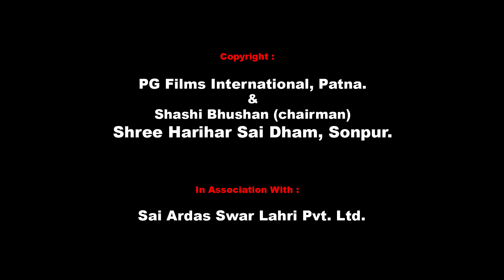Ganga ji ke dharawa || Aviral Dhara || Saroj Tiwari || PG Films HD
Presenting Devotional Song For our Mother "Ganga Maiya" with Sweet Voice from Devote "Saroj Tiwari"

"Ganga ji ke dharawa".

AUDIO CREDITS :-
Album : Aviral Dhara
Singer : Saroj Tiwari
Lyrics & Composition : Saroj Tiwari
Music : Sitaram Singh
Recording : PG Super Sound, Patna. 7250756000

VIDEO CREDITS :-
DOP : Anand Kumar Keshu
Editing : Satish Yadav
Post Edit : Anand Kumar Keshu
Location : Raj Laxmi Farm House, Patna.

VIDEO PRODUCTION :-
PG FILMS INTERNATIONAL